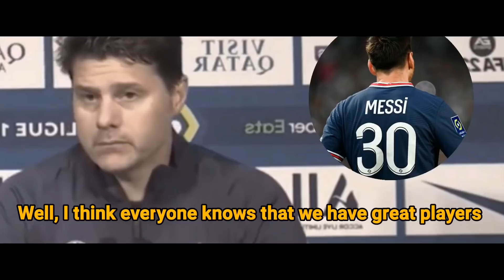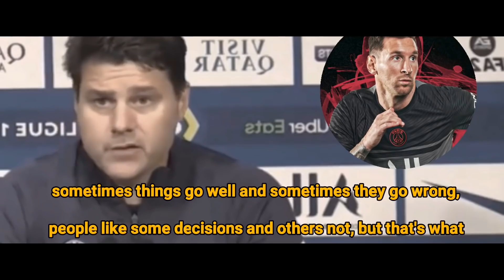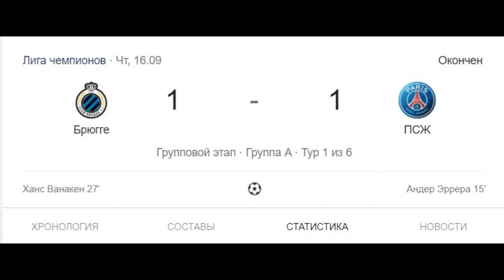PSJda taxt uchun kurash Messi Pochettino janjali